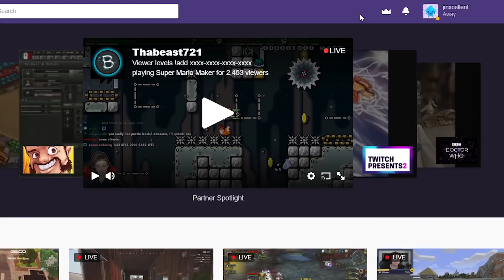31 FREE GAMES for PS Plus, Xbox Live, and Twitch Prime in July!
Hosted By: Ashley Jenkins and Brian Gaar
Written By: Brian Gaar
Edited By: Ashley Jenkins